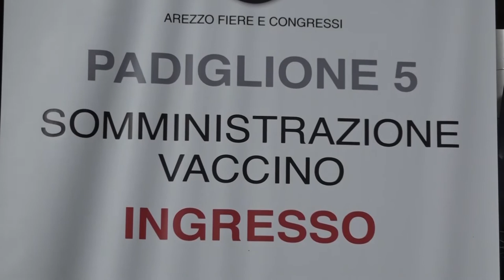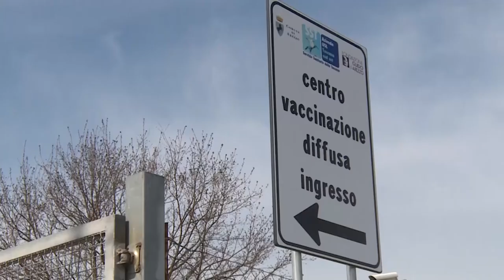Vaccino Johnson & Johnson: arrivata la prima fornitura ad Arezzo